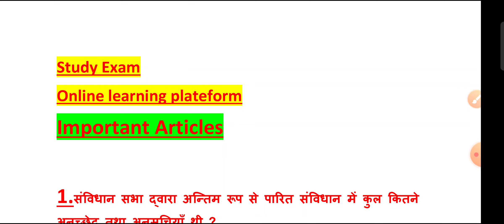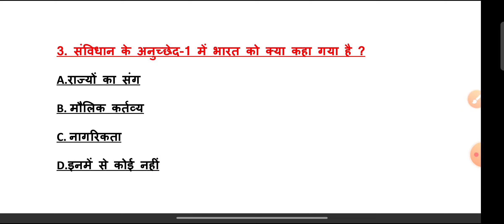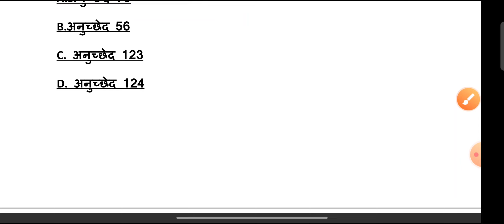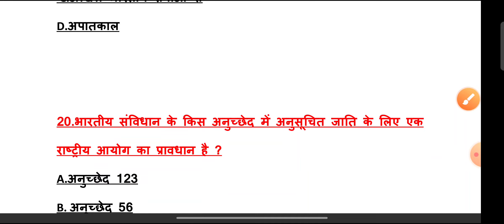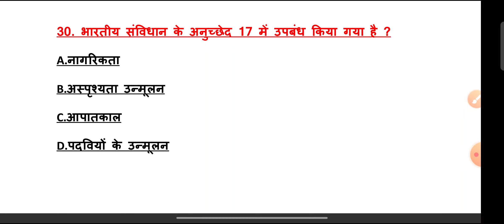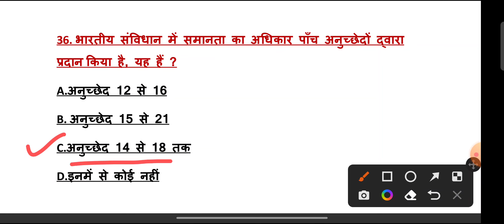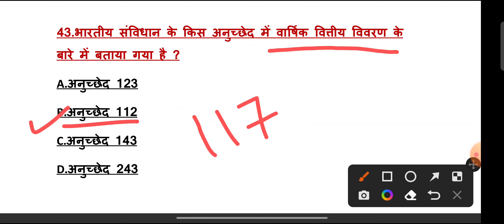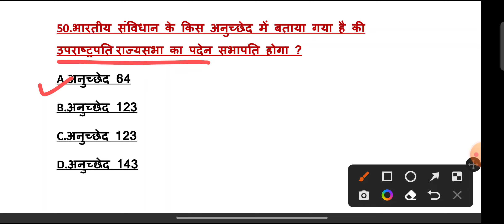Important articles in Indian Constitution 2022 | Study Exam